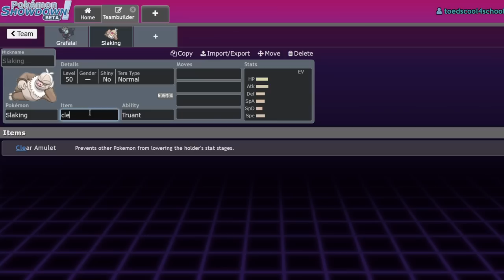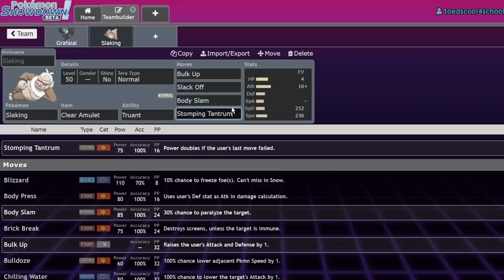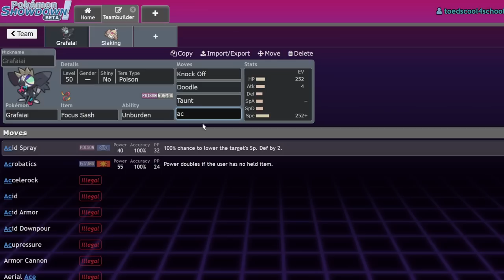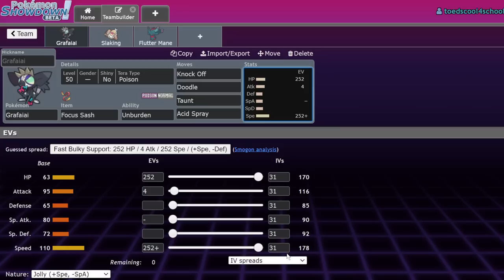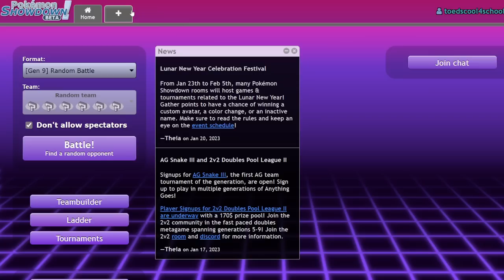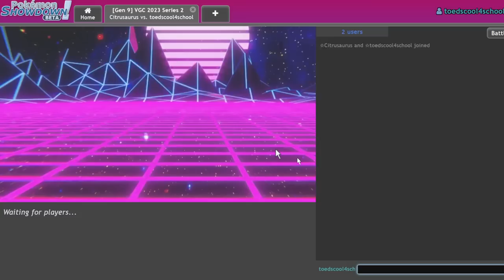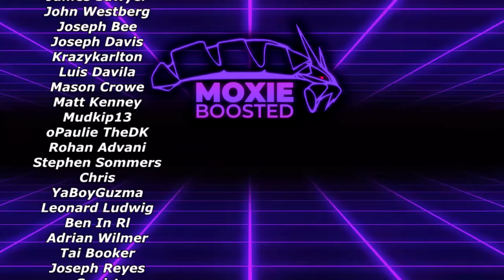Use DOODLE GRAFAIAI for PRANKSTER SLAKING ! | Pokemon Scarlet & Violet VGC Showdown Live w/ Friends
Zoom Monke

@murkiri  and @NeilVGC

0:00 - Teambuilder
15:50 - Battling

3. Send a tip, ask a question
5. Download and install OBS Streamlabs with my